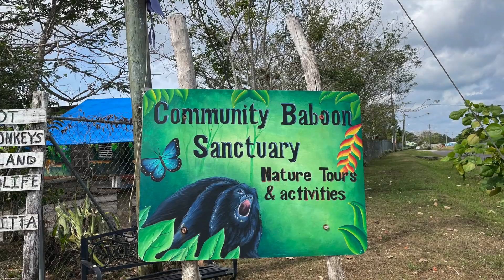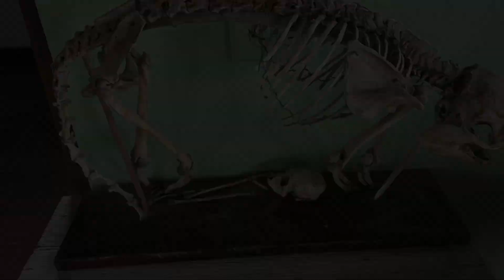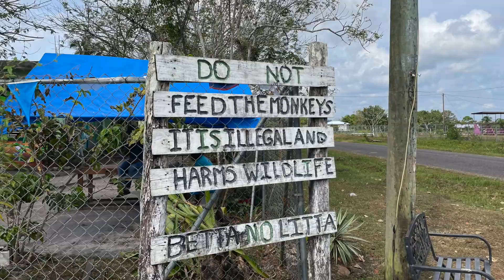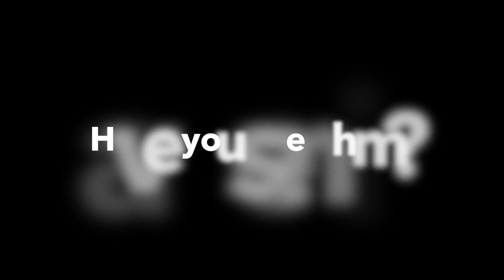Baboon Sanctuary (Howler monkeys) Belize - Have you seen him?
My Belize and Guatemala journey to explore the remains of the Mayan civilization. Community Baboon Sanctuary is a protected area in Belize. It was established in 1985 to help address the threats of agriculture, logging and hunting of the black howler monkey ('baboon') and to educate locals and visitors about the importance of biodiversity, sustainability, and to promote the economic development of the Bermudian Landing community. Have you seen him? @haveyouseenhim